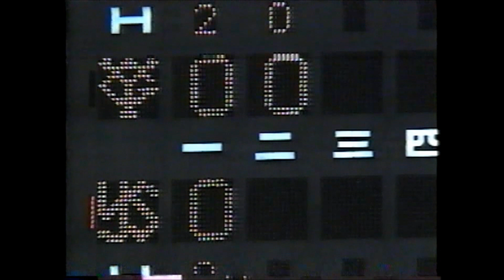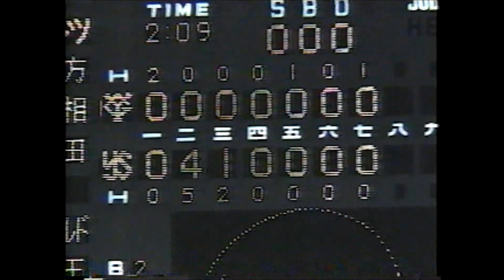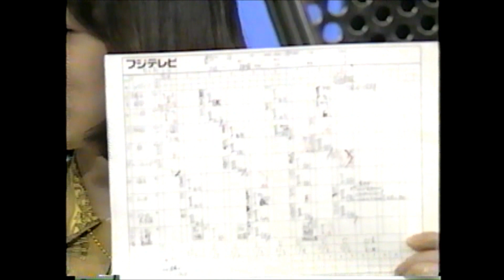1993年 スワローズ荒木 7年ぶり完封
ケガで長期離脱をしていたヤクルトスワローズ荒木大輔
前年のシーズン終盤に4年ぶりの復活を遂げたばかり。
1993年は完投が2試合、そのうち1試合がこの巨人戦での
完封劇となった。
球威が無く再三、塁に走者は出すものの徐々に立ち直った制球と
古田の好リードによる配球で要所要所を締めた。
荒木自身にとってこれが現役最後の完封勝利。